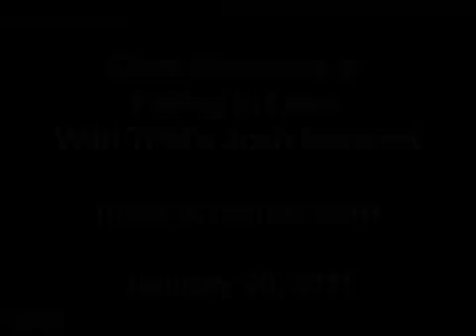Chris Matthews Is Falling In Love With TPM's Josh Marshall